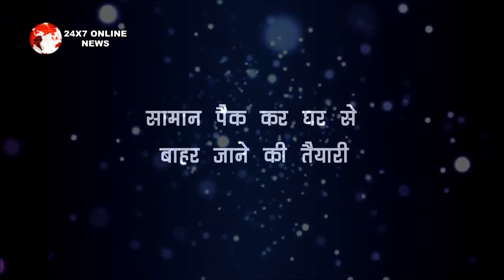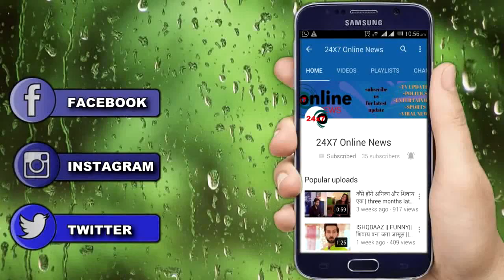BB14 || vikas की हालत हुई खराब, Mid-Night मचा BB14 के घर बवाल...